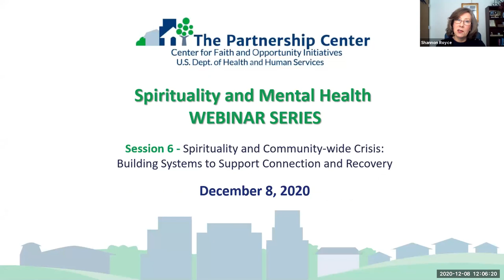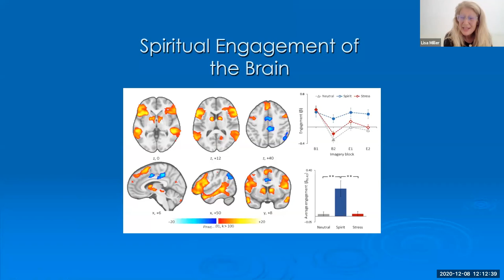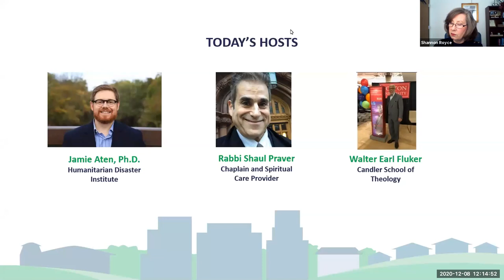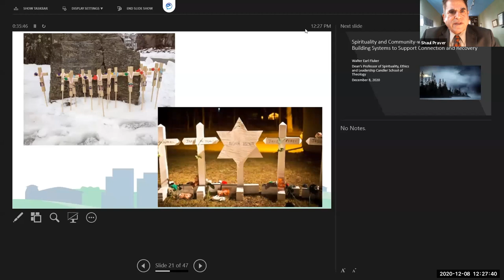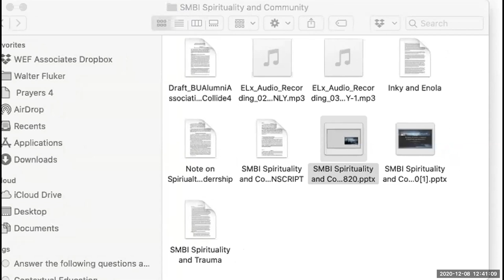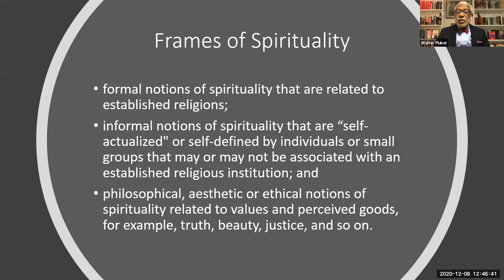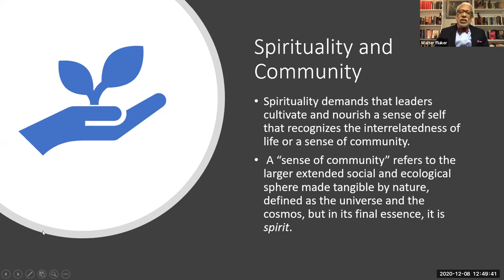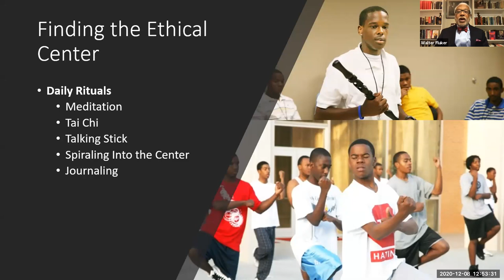(6/6) Spirituality and Community-wide Crisis: Building Systems to Support Connection and Recovery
What is the impact and importance of spirituality for a community in the face of widespread trauma and hurt?

Research demonstrates community wide programs that engage spirituality and spiritual communities can be highly effective and include individuals across diverse faith traditions and beliefs. This webinar will highlight examples of these interventions as well as research on the effectiveness of such efforts. It will also discuss the differences and similarities between trauma and the collective healing process that can be experienced by a community writ large.

PRESENTERS
Jamie Aten, Ph.D., Disaster Psychologist, Founder and Executive Director, Humanitarian Disaster Institute
Rabbi Shaul Marshall Paver, Chaplain and Spiritual Care Provider, Norwalk Hospital and Conn. Dept. of Corrections' Cheshire and Newton facilities
Rev. Dr. Walter Earl Fluker, Dean's Professor of Spirituality, Ethics, and Leadership, Candler School of Theology--Emory University